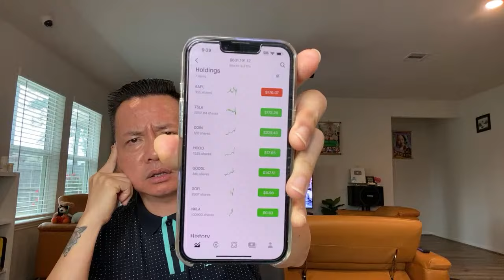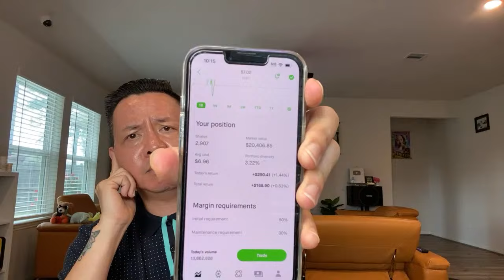TIN NÓNG | Chủ Tịch TRIỀU TIÊN ĐÍCH THÂN THỊ SÁT BẮNTÊN LỬA SIÊU TO KHỔNG LỒ ...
With LOVE,
Tony Lê from Texas, USA 🇺🇸

With LOVE,
Tiết lộ pháp lý: Tôi không phải là cố vấn tài chính. Thông tin trong video này chỉ dành cho mục đích giải trí. Trước khi đầu tư, xin vui lòng tham khảo ý kiến ​​một chuyên gia được cấp phép. Bất kỳ giao dịch mua cổ phiếu nào tôi hiển thị trên video không nên được coi là "khuyến nghị đầu tư". Tôi sẽ không chịu trách nhiệm về bất kỳ tổn thất nào mà bạn có thể phải gánh chịu khi đầu tư và giao dịch trên thị trường chứng khoán nhằm phản ánh những gì tôi làm.
Hãy cẩn thận!